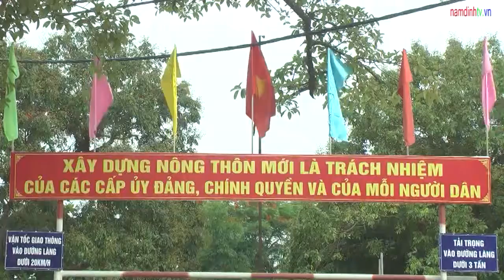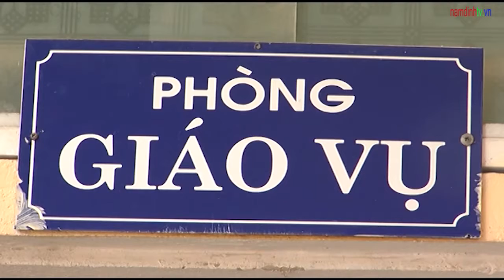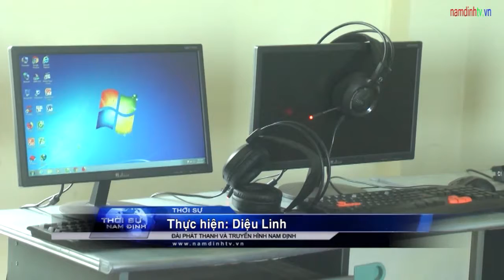📺 Thời sự truyền hình tối ngày 14/07/2019 | Truyền hình Nam Định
Nội dung:
- UBND tỉnh chỉ đạo đẩy mạnh cải cách hành chính;
- Hoạt động của Cục Quản lý thị trường tình;
- Rác thải công nghiệp ảnh hưởng đến chất lượng sống.